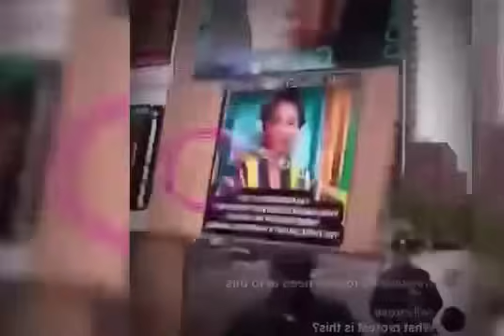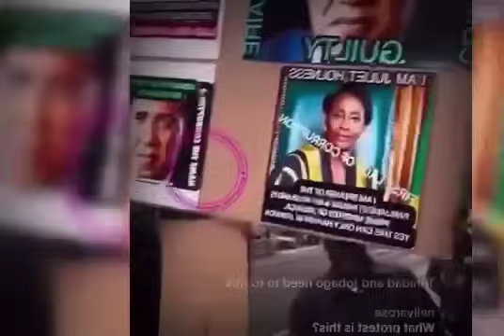BREAKING NEWS! Beenie Man & Skeng F!GHT! Pretti Don REACTS To Khago! NYC Protest! Tik Tokers Badmind